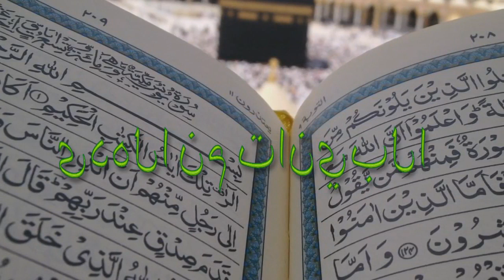Fiqhul islam 1er partie, La pureté en Islam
🔴REJOINDRE SENEWCOM🔴

Chers internautes, Nous vous prions de soutenir votre chaîne en souscrivant à une de ces offres payables en toute sécurité.
Choisissez « VIE ET AVIS » , fournissez vos informations de carte visa ou MasterCard et cliquez sur acheter.

TEAM SENEWCOM MÉDIAS
Choose "LIFE AND NOTICE", provide your Visa or MasterCard information and click on buy.

TEAM SENEWCOM MEDIA

🔴 Télécharger l’application mobile pour écouter  RADIO SENEWCOM en cliquant sur le ci-dessous : Check out this great radio station RADIO SENEWCOM live in ZenoFM app

🔴SUIVRE SENEWCOM dans les pays arabe: 4EqU17Nr1MKXP4qnOhiW3Q